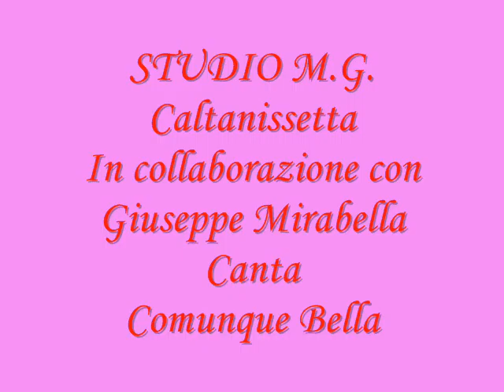COMUNQUE BELLA VOICE GIUSEPPE MIRABELLA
Tratto Dall'album Canto Canzoni D'autore
Regia a cura di Studio M.G. Caltanissetta